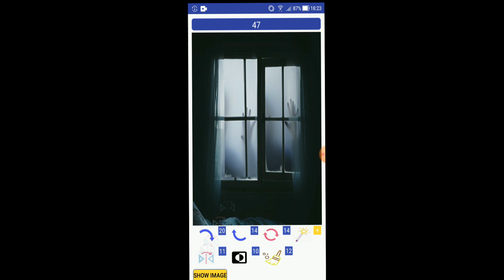Addictive Picture Puzzle - APP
You will get addicted in this picture puzzle game, discovering amazing pictures in the process.

Each stage gets harder and funnier

Enable new powers and try to solve the puzzles the clever way to obtain 3 stars!